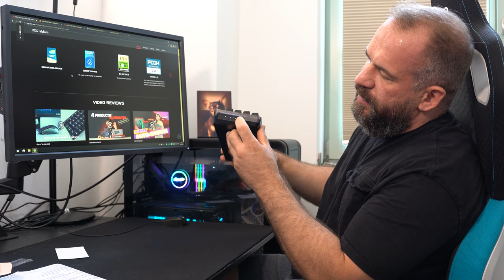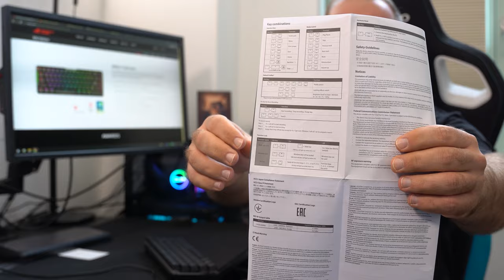Asus ROG Falchion Wireless 65% Keyboard [DE]